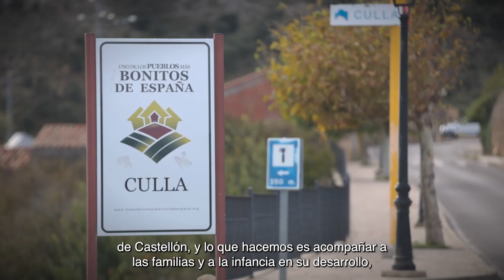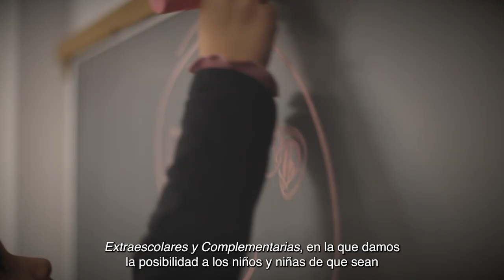SOMNIA SERVEIS | 2º Premio Diversificación de la Actividad Económica en el Medio Rural | XIV PEIMR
En la XVI Edición de los Premios a la Excelencia Innovadora de Mujeres Rurales (PEIMR), el segundo premio en la categoría Excelencia a la Innovación en Diversificación de la Actividad Económica en el Medio Rural es para Centre Sommia Culla S.L.L., centro psicoeducativo que oferta diferentes servicios para la infancia y sus familias, para fomentar el desarrollo holístico de niños. Trabajan en municipios muy pequeños y emplean gente local para llevarlo a cabo.